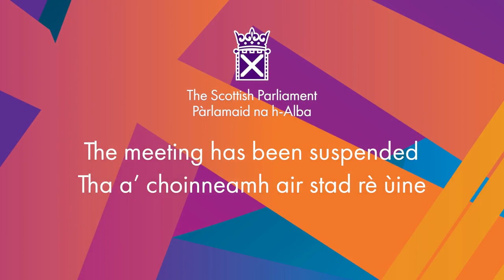Stage 1 Debate: Fireworks and Pyrotechnic Articles (Scotland) Bill